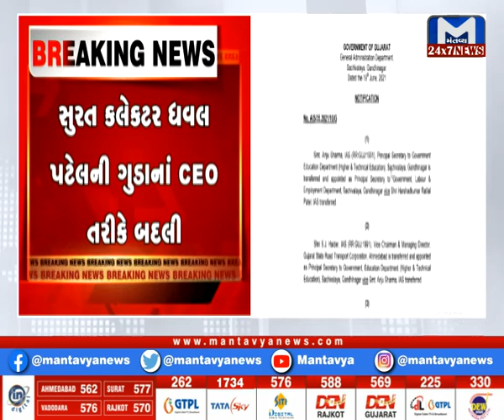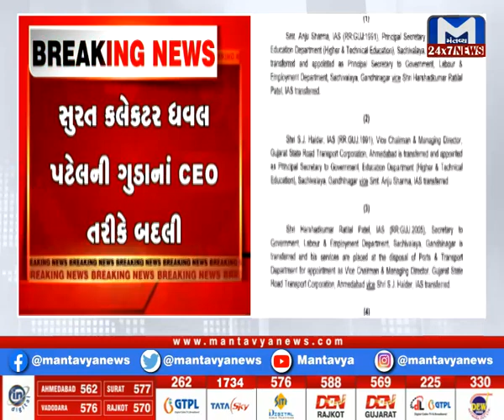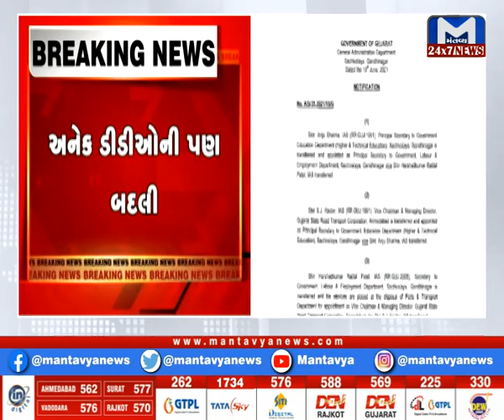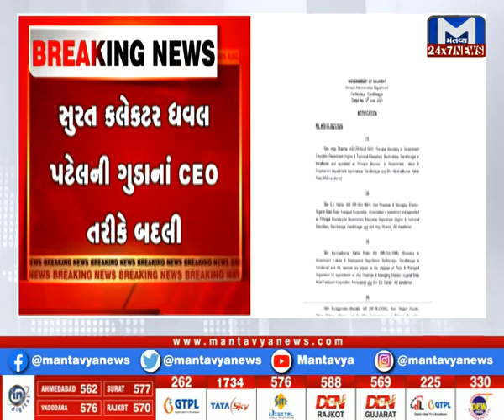પોરબંદરમાં આજ સવારથી મેઘરાજાની એન્ટ્રી...Watch 12 PM News